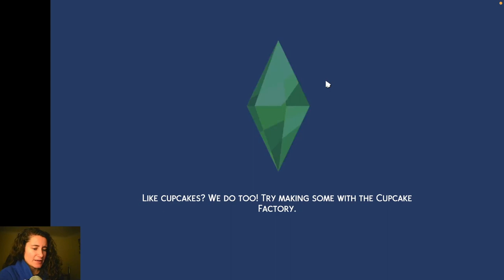Spacial Episode | The Sims 4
We take a break from Football Manager to look at other games during the Christmas week 🎄